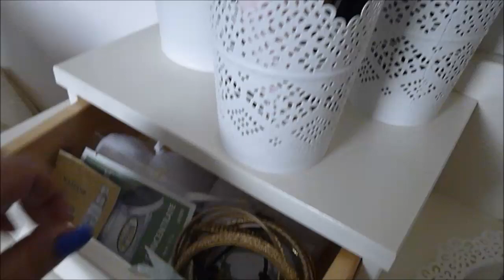Schminksammlung // Kajal- & Lidschattenstifte, Pinsel, alltägliches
Der erste Teil meiner Schminksammlung :)
Es werden weitere Teile folgen :)